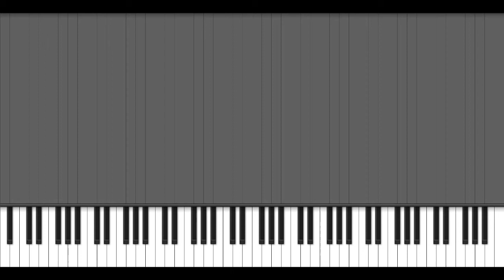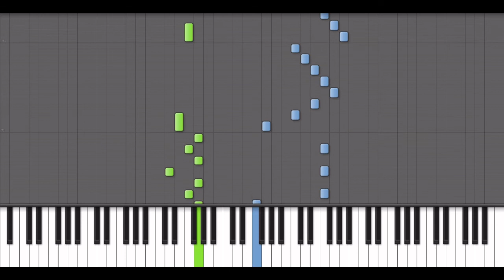Muzio Clementi, Sonatina Op 36,1 First Movement Tutorial | Synthesia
Learn to play Muzio Clementi's Sonatina Op 36,1 First Movement